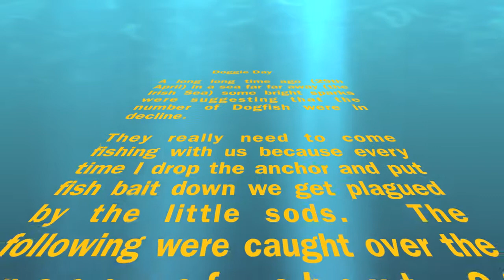Catching Dogfish From The Boat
Despite what some people say there's no shortage of Dogfish in the Irish Sea around the Isle of Man.  We anchored up on a small rock mark and were plagued by them...again.  They don't fight, they're not worth eating, they steal bait and they are generally nothing but a pain in the ass, but we still put them back cos we're good like that.